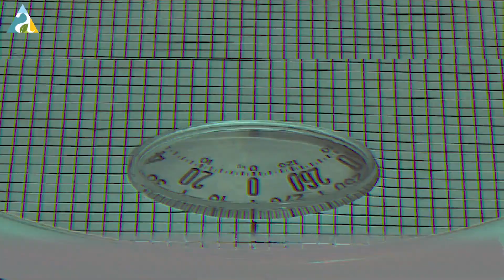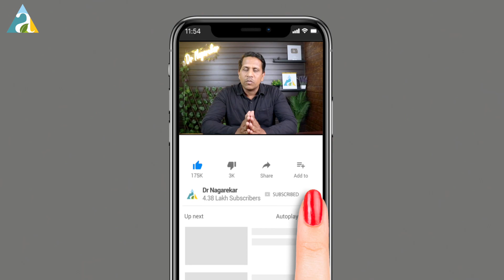सर्व काही करूनही तुमचे वजन कमी होत नसेल तर दररोज ५ मिनिटे हे करा | 5 Minut Weight Loss Practice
5 Minut Weight Loss Practice

2) Dr Sushant Nagarkar-Arogyabhet
Dadar
Spenta Healthcare,

Video Chapter
01:20 - Constituency
01:57 - 5 min before sleep
03:40 - Reasons For weight Gain